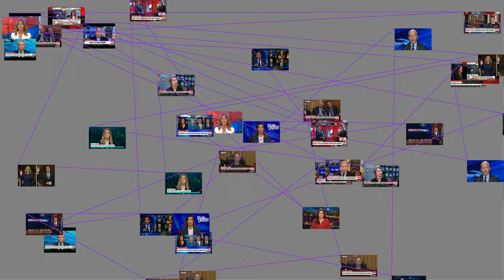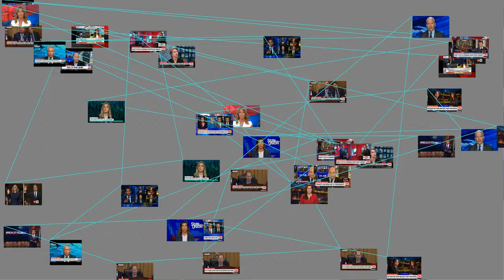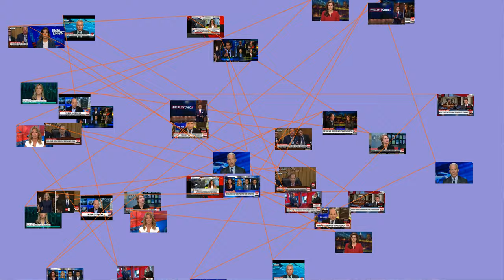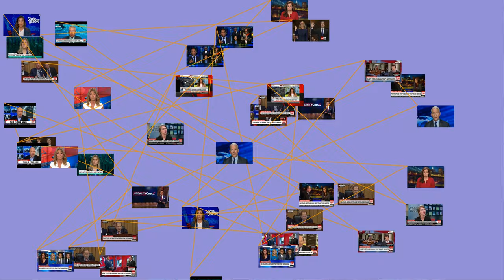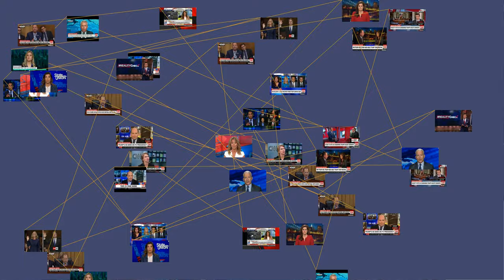Cable News Network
Cable News Network (CNN) is an American news -based pay television channel owned by AT&amp;T 's WarnerMedia. CNN was founded in 1980 by American media proprietor Ted Turner as a 24-hour cable news channel. Upon its launch, CNN was the first television channel to provide 24-hour news coverage, and was the first all-news television channel in the United States.
Its headquarters at the CNN Center in Atlanta is only used for weekend programming. CNN is sometimes referred to as CNN/U.S. (or CNN Domestic) to distinguish the U.S. channel from its international sister network, CNN International.
As of September 2018, CNN has 90.1 million television households as subscribers (97.7% of households with cable) in the United States.
Globally, CNN programming airs through CNN International, which can be seen by viewers in over 212 countries and territories.
History
Early history
Main article: History of CNN (1980–2003)
The Cable News Network was launched at 5:00&nbsp;p.m. Eastern Time on June 1, 1980. After an introduction by Ted Turner, the husband and wife team of David Walker and Lois Hart anchored the channel's first newscast. Burt Reinhardt, the executive vice president of CNN at its launch, hired most of the channel's first 200 employees, including the network's first news anchor, Bernard Shaw.
Since its debut, CNN has expanded its reach to a number of cable and satellite television providers, several websites, and specialized closed-circuit channels (such as CNN Airport). The company has 42 bureaus (11 domestic, 31 international), more than 900 affiliated local stations (which also receive news and features content via the video newswire service CNN Newsource), and several regional and foreign-language networks around the world. The channel's success made a bona-fide mogul of founder Ted Turner and set the stage for conglomerate Time Warner's eventual acquisition of the Turner Broadcasting System in 1996.
A companion channel, CNN2, was launched on January 1, 1982 and featured a continuous 24-hour cycle of 30-minute news broadcasts. The channel, which later became known as CNN Headline News and is now known as simply HLN, eventually focused on live news coverage supplemented by personality-based programs during the evening and primetime hours.
Major events
Replica of the newsroom at CNN Center.
Gulf War
The first Persian Gulf War in 1991 was a watershed event for CNN that catapulted the channel past the " Big Three " American networks for the first time in its history, largely due to an unprecedented, historical scoop: CNN was the only news outlet with the ability to communicate from inside Iraq during the initial hours of the Coalition bombing campaign, with live reports from the al-Rashid Hotel in Baghdad by reporters Bernard Shaw, John Holliman and Peter Arnett.
Operation Desert Storm as captured live on a CNN night vision camera with reporters narrating.
The moment when bombing began was announced on CNN by Shaw on January 16, 1991, as follows:
.mw-parser-output.templatequote.mw-parser-output.templatequote.templatequotecite This is Bernie Shaw. Something is happening outside. Peter Arnett, join me here. Let's describe to our viewers what we're seeing... The skies over Baghdad have been illuminated. We're seeing bright flashes going off all over the sky.
Unable to immediately broadcast live pictures from Baghdad, CNN's coverage of the initial hours of the Gulf War had the dramatic feel of a radio broadcast – and was compared to legendary CBS news anchor Edward R. Murrow 's gripping live radio reports of the German bombing of London during World War II. Despite the lack of live pictures, CNN's coverage was carried by television stations and networks around the world, resulting in CNN being watched by over a billion viewers worldwide.
The Gulf War experience brought CNN some much sought-after legitimacy and made household names of previously obscure reporters. Shaw, known for his live-from-Bagdhad reporting during the Gulf War, became CNN's chief anchor until his retirement in 2001. Others include then- Pentagon correspondent Wolf Blitzer (now host of The Situation Room) and international correspondent Christiane Amanpour. Amanpour's presence in Iraq was caricatured by actress Nora Dunn as ruthless reporter Adriana Cruz in the 1999 film Three Kings. Time Warner-owned sister network HBO later produced a television movie, Live from Baghdad, about CNN's coverage of the first Gulf War.
Coverage of the first Gulf War and other crises of the early 1990s (particularly the infamous Battle of Mogadishu) led officials at the Pentagon to coin the term "the CNN effect " to describe the perceived impact of real time, 24-hour news coverage on the decision-making processes of the American government.
September 11 attacks